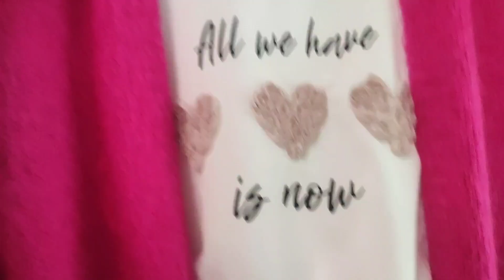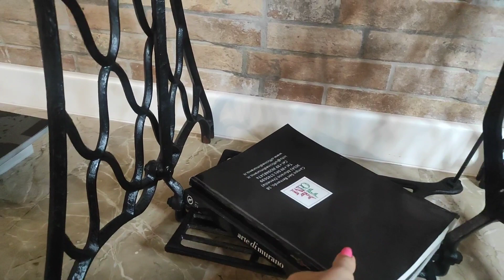❣️Venezia/Просто эпизоды из моих будней и никакой полезной информации 😔